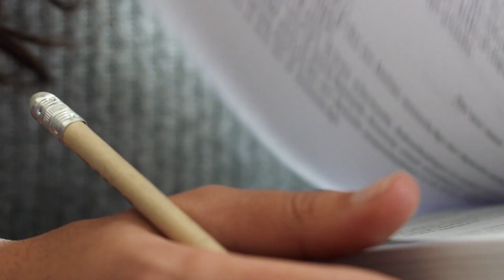Maak jij het verschil voor Megane?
Amper twaalf was Megane toen ze op school in elkaar zakte. De diagnose was hard: een tumor had zich verstrengeld tussen twee ruggenwervels. Na een week van bang afwachten, kregen Megane en haar familie te horen dat de tumor goedaardig was. Er volgden een operatie en een lange revalidatie. Omdat het gezwel zich op zo’n delicate plaats had genesteld, kon het niet helemaal worden weggehaald. De kans is groot dat de tumor opnieuw zal groeien en dat een nieuwe behandeling nodig is. Vandaag is Megane een sterke jonge vrouw die voorzichtig toekomstplannen maakt.
Wil jij mee het verschil maken voor mensen zoals Megane? Neem dan een kijkje op